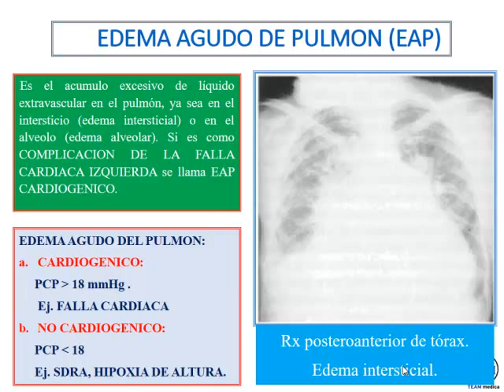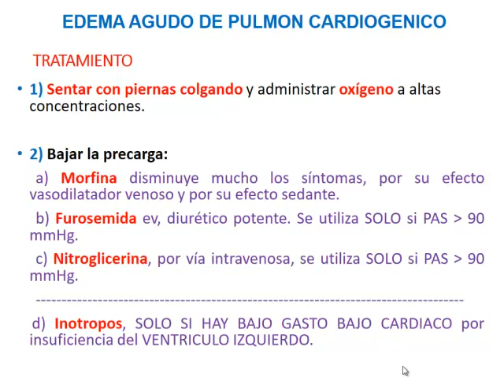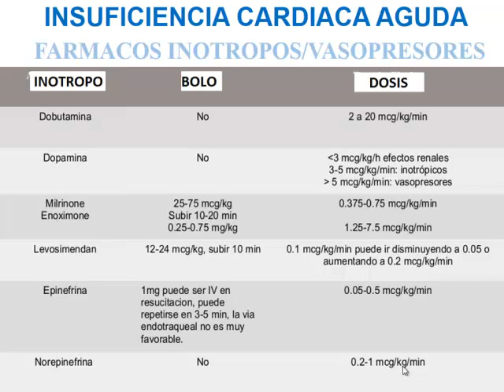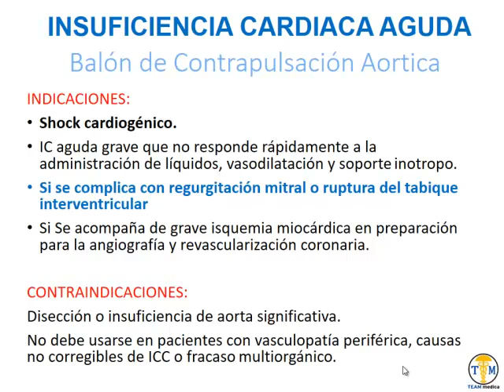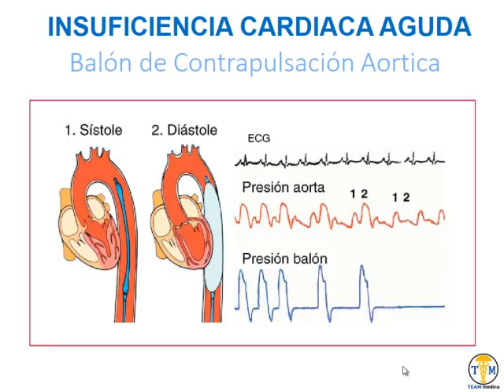Tmmed cardiologia - 2 Edema Agudo de Pulmon EAP